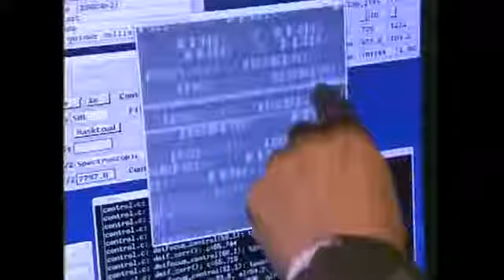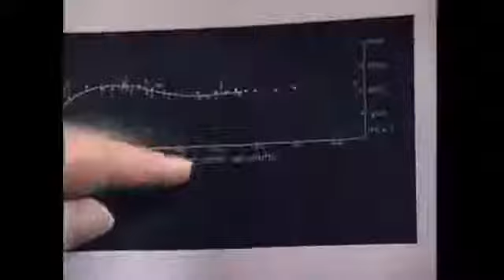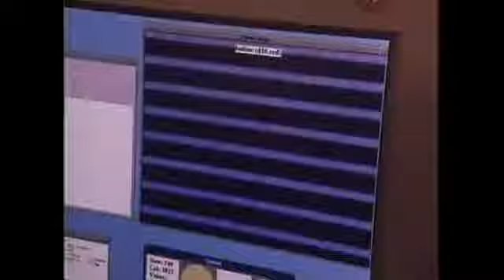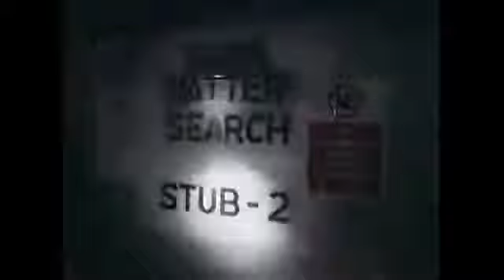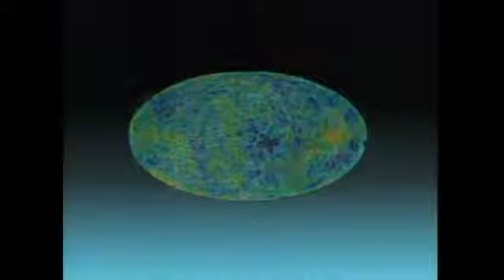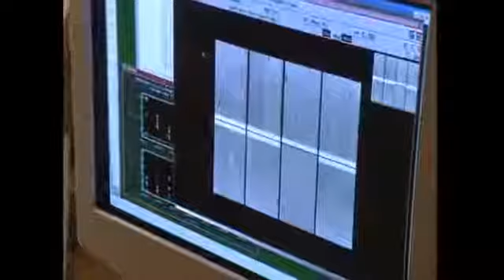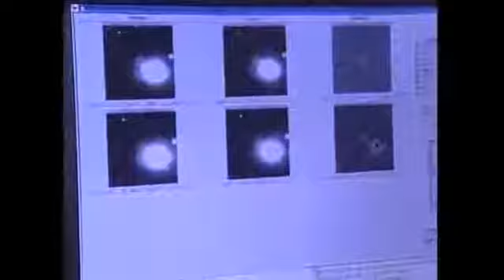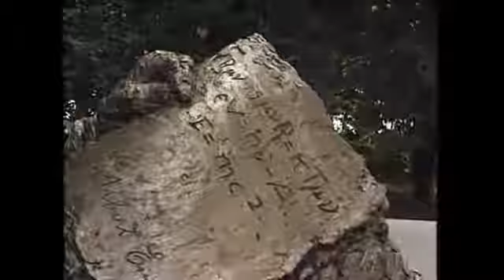History Documentary BBC ❖ Dark side of the Universe